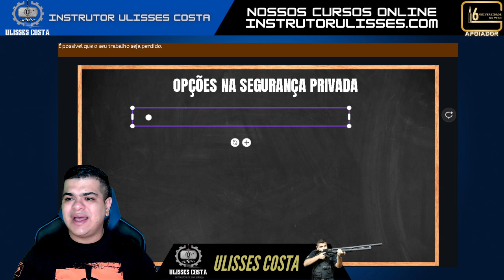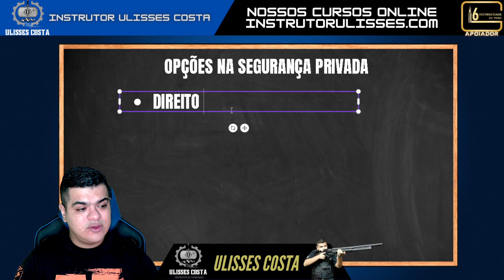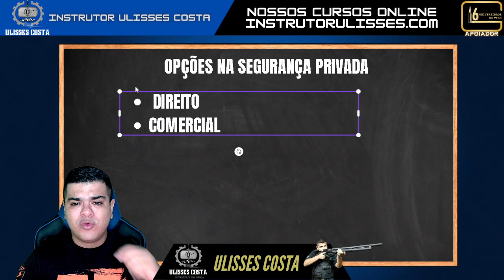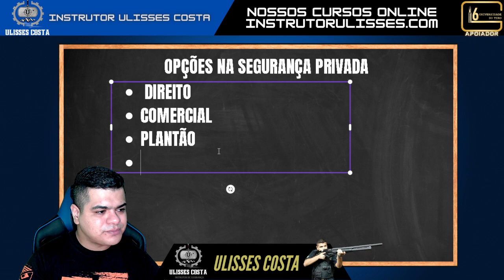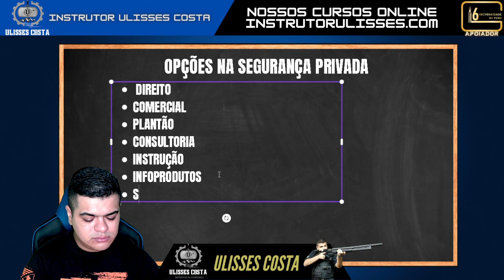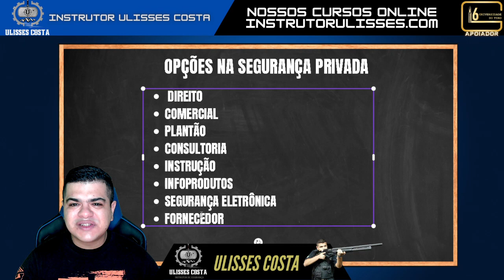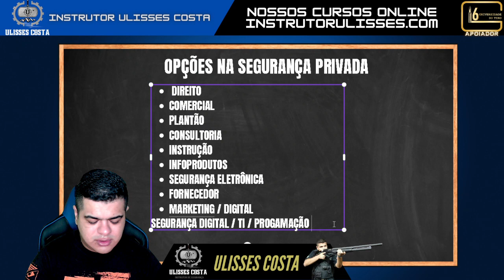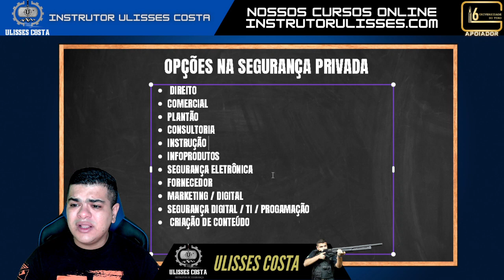[ATUALIZADO] 2022 OPÇÕES DE CARREIRA NA SEGURANÇA PRIVADA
TODOS OS GRUPOS DO MOVIMENTO
*VIGILANTES COM ORGULHO*
Entre vamos dar voz
Nosso Grupo de Telegram
Focados na Segurança Privada
Contatos para parcerias ou contratar meus serviços